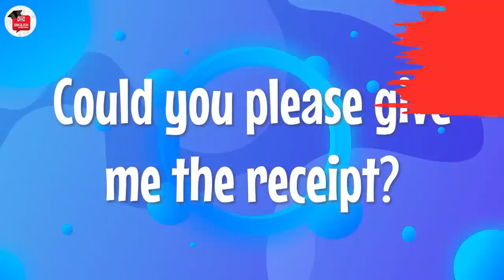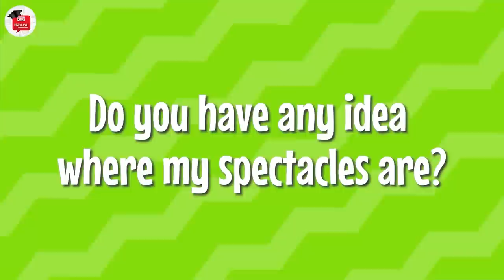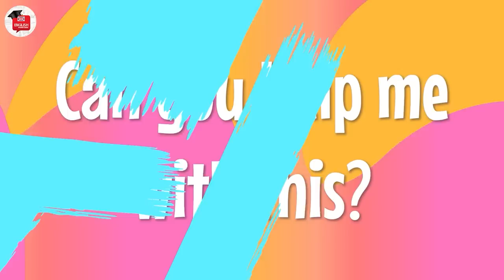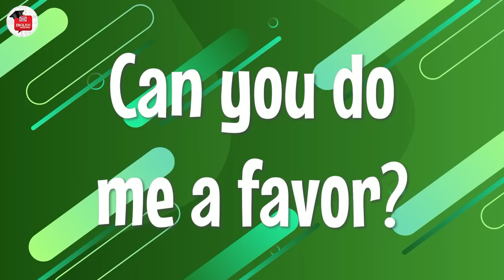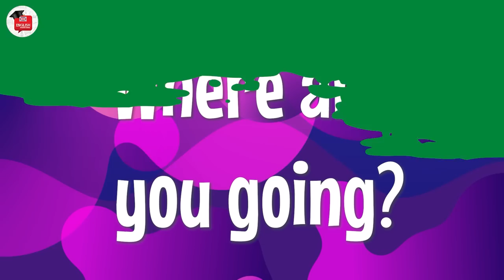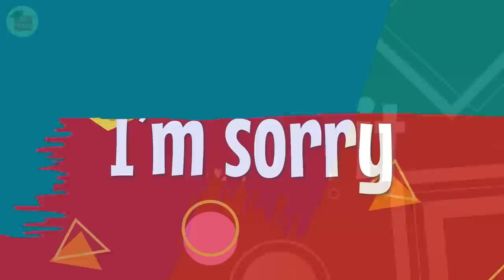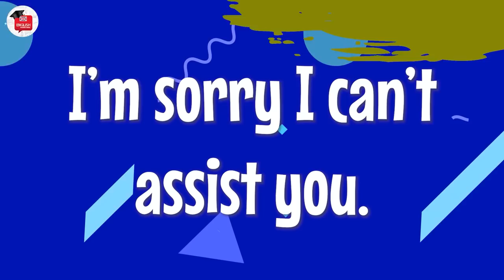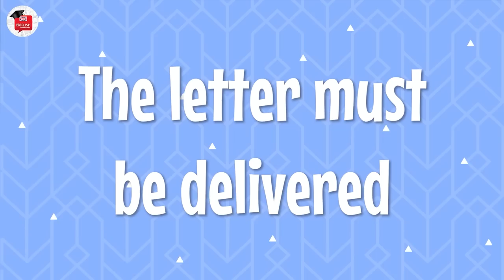1.5 Hour English Conversation - Improve English Everyday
1.5 Hour English Conversation - Improve English Everyday